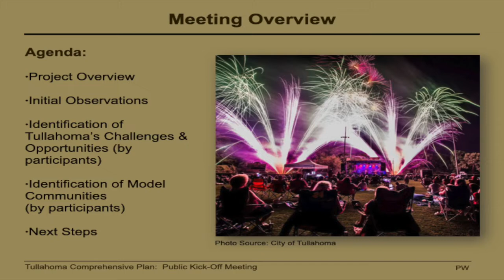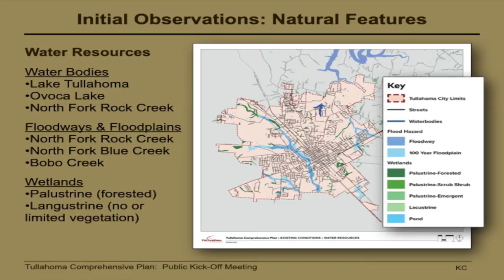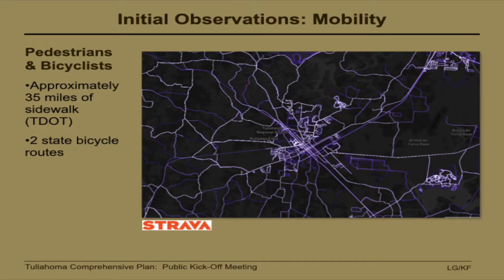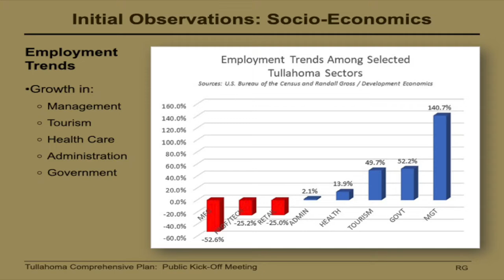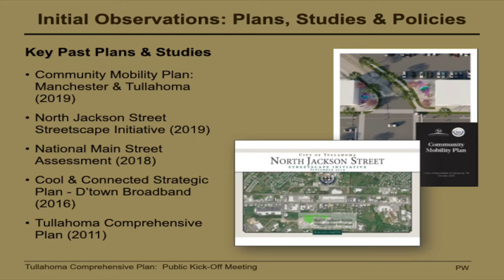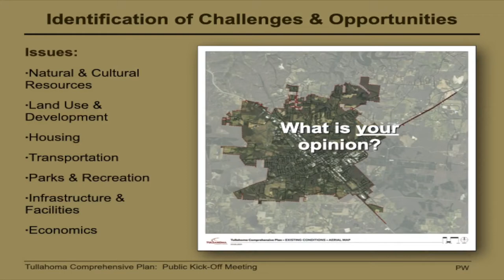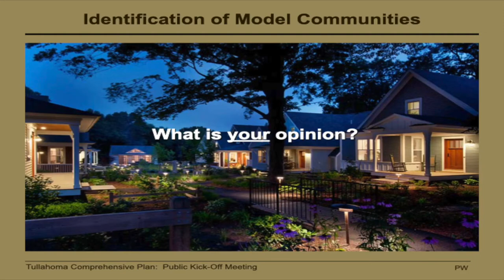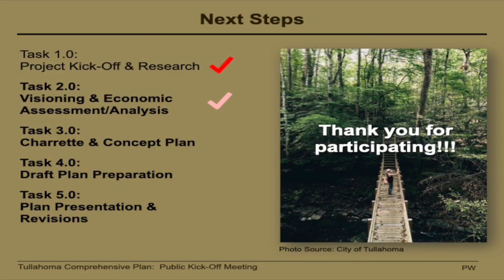Tullahoma 2040 Kick Off Meeting 07-06-2021